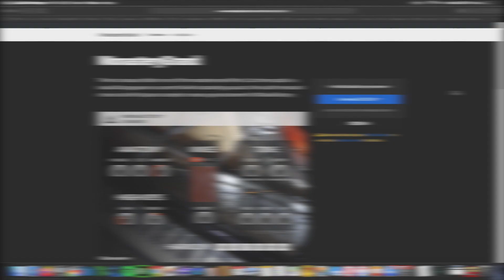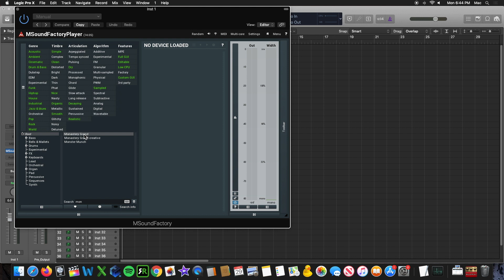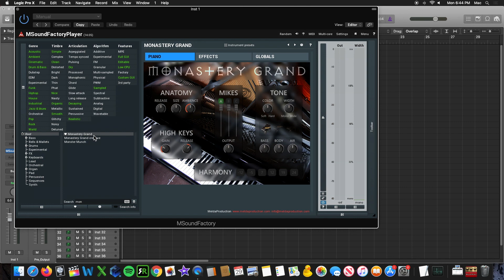How to Install Monastery Grand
How to Install Monestary Grand from Melda Production